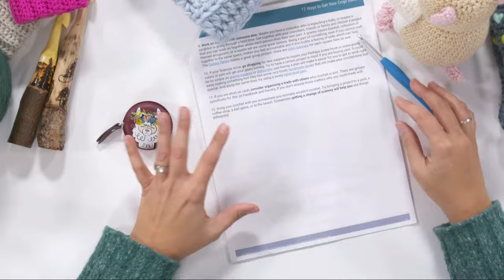12 Ways to Get Your Crojo Back!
Have you lost your crojo? Are you wishing that you felt like crocheting but you just can't seem to pick up your hook? Maybe you are remembering how fun it used to be but it just doesn't feel the same as it used to. Many of us lose our "crojo" (or our crocheting mojo) from time to time. In this LIVE event, Brenda K. B. Anderson explores some of the reasons we might lose it, and offers 12 ways to get it back.